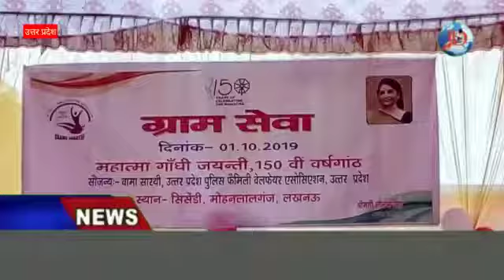कस्बा सिसेंडी के प्राइमरी स्कूल में राष्ट्रपिता महात्मा गांधी की 150वी जयंती के समारोह।